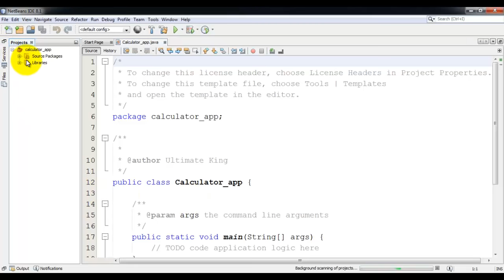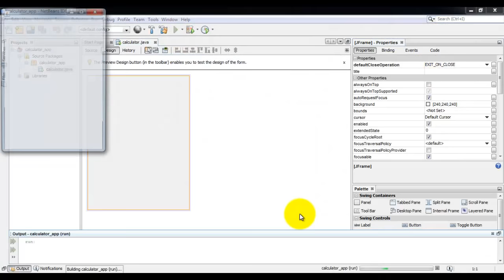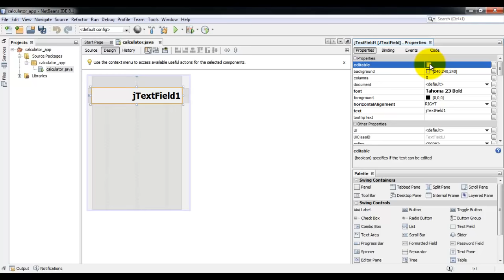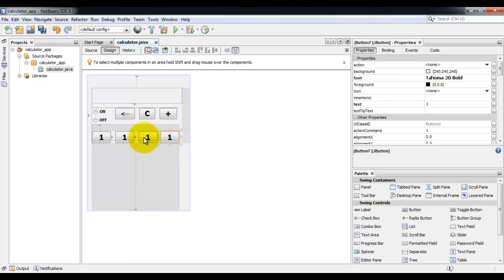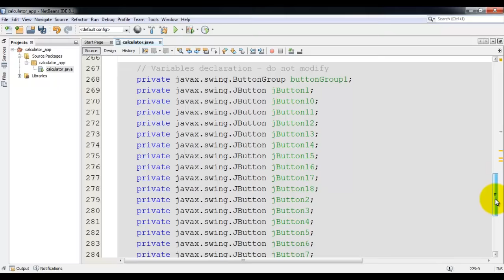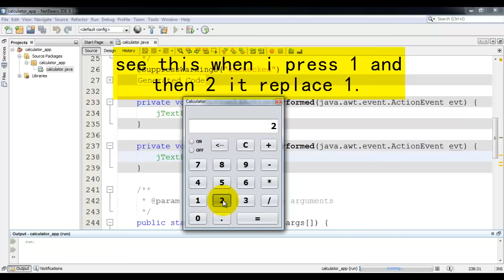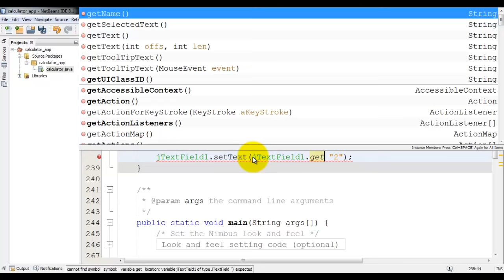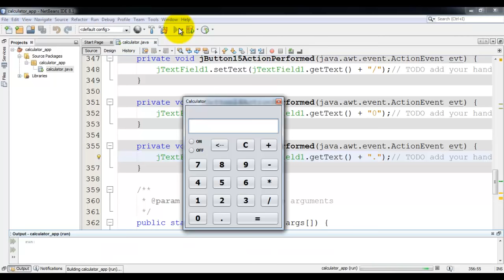Java Calculator App Development Tutorial 1 | Swing | GUI